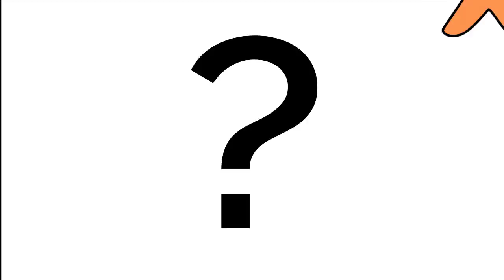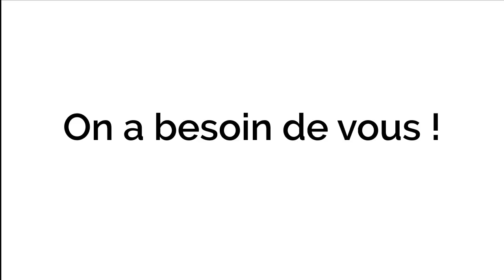Film Challenge 2017 : Faut-il avoir un grain pour consommer du café équitable ? MAX HAVELAAR FRANCE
A l’occasion du 25e anniversaire du premier paquet de café labellisé Fairtrade / Max Havelaar en France, l’association Max Havelaar France organise un grand concours étudiant pour les jeunes de 18 à 26 ans.
Seul ou en équipe de deux, réalisez une vidéo de 30 à 90 secondes sur le thème : « Faut-il avoir un grain pour consommer du café équitable ? » et mettez en avant les enjeux et les bienfaits du commerce équitable.
L’équipe gagnante remportera un fabuleux voyage en Amérique Latine à la rencontre des producteurs de café Fairtrade / Max Havelaar. De nombreux lots sont à gagner pour les autres participants !

Réalisation : Léah Biaré & Clémentine Gras